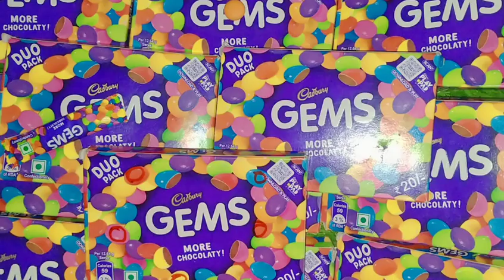gems mini chocolate candy open video please subscribe